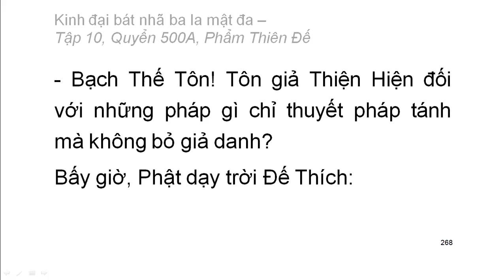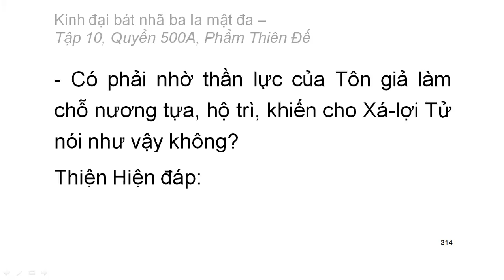600 quyển Kinh Đại Bát Nhã Ba La Mật Đa: Quyển .../600 (tiếp) (đọc lần 2) (rất hay)